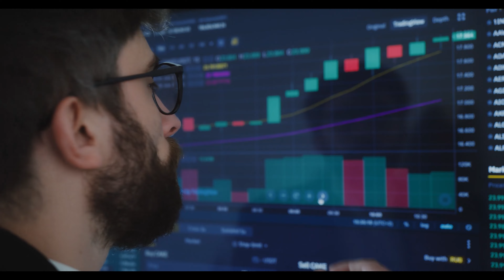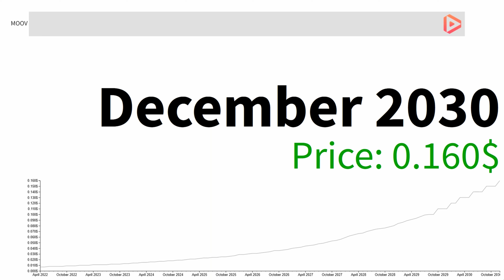Dotmoovs MOOV THE END TODAY